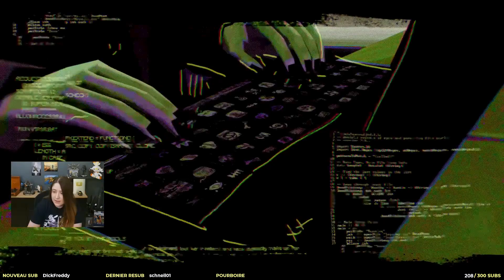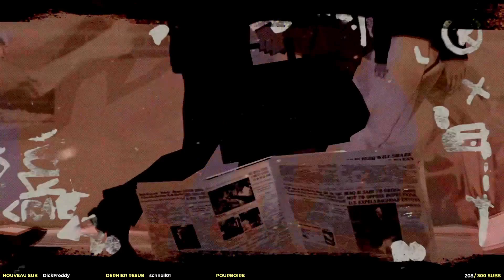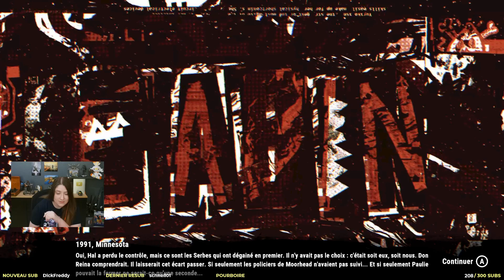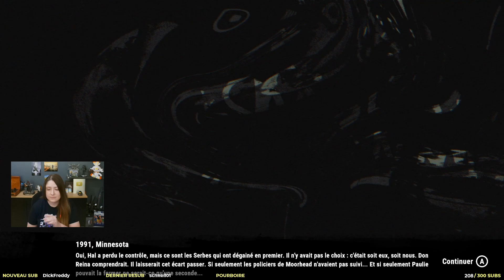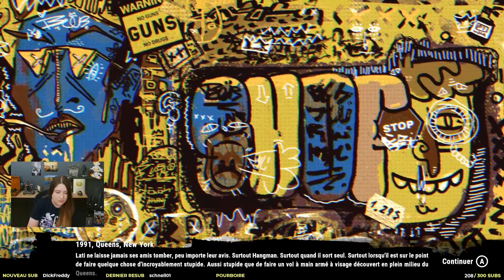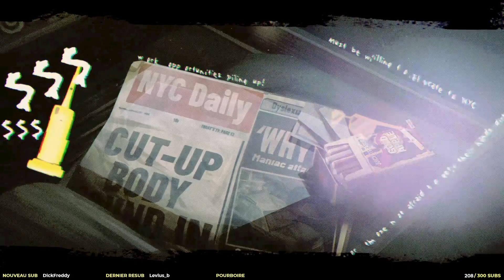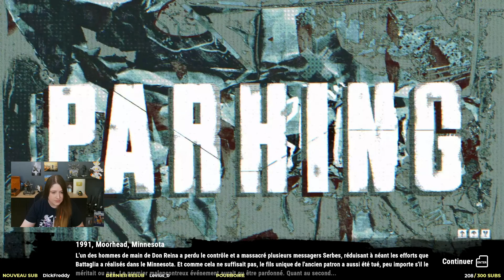Serial Cleaners Gameplay FR : Découverte, une Bonne Surprise !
Serial Cleaners vous met dans la peau d'un "nettoyeur" et c'est réussi :)